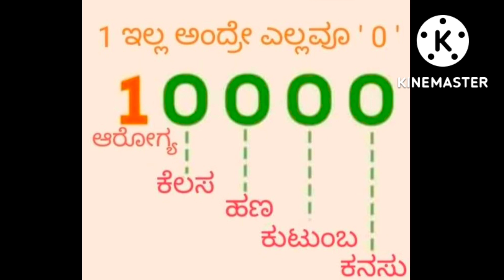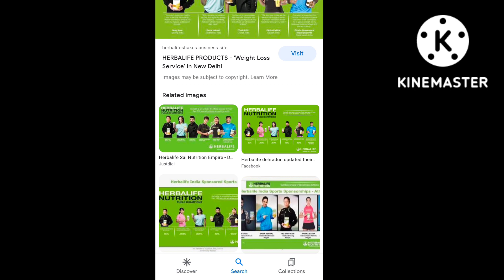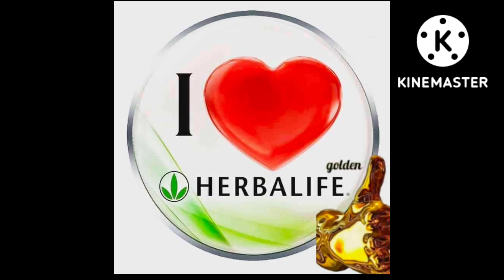My weight loss transformation journey / ಆರೋಗ್ಯಕರವಾಗಿ ತೂಕ ಇಳಿಸುವ ಸರಳ ವಿಧಾನ / weight loss easy tips.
Hi Guy's. 💞

ಉತ್ತಮ ಆಹಾರ ಬಳಸುವ ಜೊತೆಗೆ ಸರಳ ವ್ಯಾಯಾಮಗಳನ್ನು ಮಾಡಿ ದೇಹದ ತೂಕ ಕಡಿಮೆ ಮಾಡಿ.
ವೇಗವಾಗಿ ತೂಕ ಕಡಿಮೆ ಮಾಡುವ ದುರಾಸೆಯಿಂದ ಆರೋಗ್ಯ ಹಾಳು ಮಾಡಿಕೊಳ್ಳಬೇಡಿ.
ಆರೋಗ್ಯವಾಗಿದ್ದಾರೆ ಮಾತ್ರ ಸಂತೋಷವಾಗಿ ಬದುಕಲು ಸಾಧ್ಯ.

Welcome to Kannadathi health and beauty tips channel ... 💓